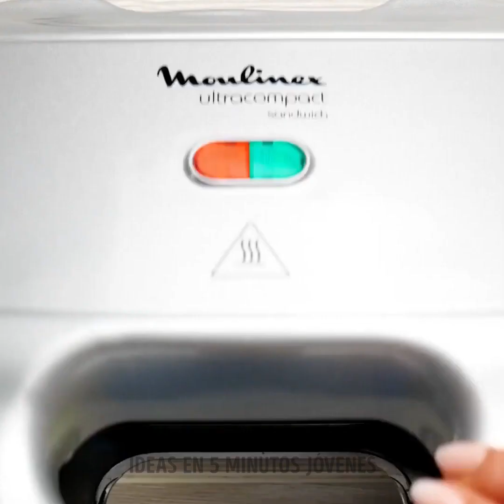Recetas locas e ingeniosas para postres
MARCAS DE TIEMPO:
01:42 Receta para un pastel de chocolate
06:03 Figuras de chocolate
13:22 Técnica de decoración de pasteles
13:33 Galletas de Nutella